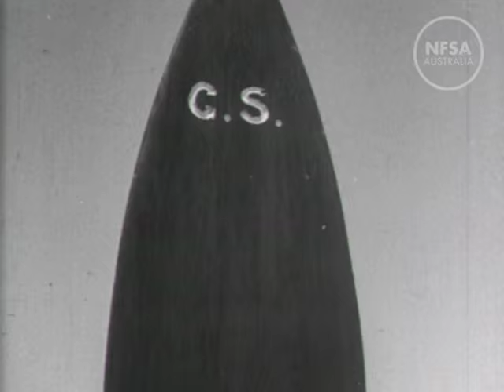Call Of The Surf.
NFSA title: 13240. From the National Collection. Directed by Jack Fletcher 1932. Shot famous Bondi Beach the film reflects on the prominence of beach culture in Australia. It includes demonstrations of surf lifesaving and carnivals as well as recreational pastimes such as body surfing, or "body shooting" as it is referred to here, rubber surf mats and early wooden surf boards with reference to their Hawaiian origins. Another unusual pastime is that of "duck diving" where the the participant hurls themselves on the hard, wet sand and slides along on their stomach.